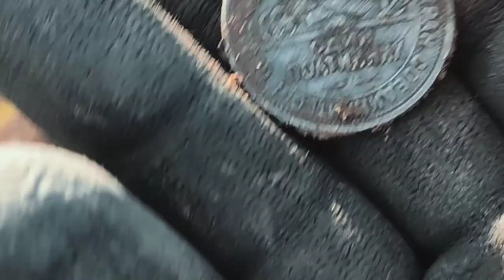КОП... ЭТО КОП!..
помощь каналу если вы хотите оказать помощь каналу или сделать подарок автору за его работу

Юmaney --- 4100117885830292